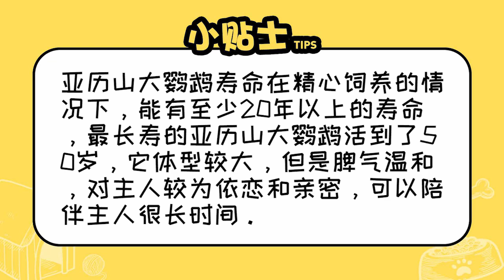亞歷山大鸚鵡壽命是多少